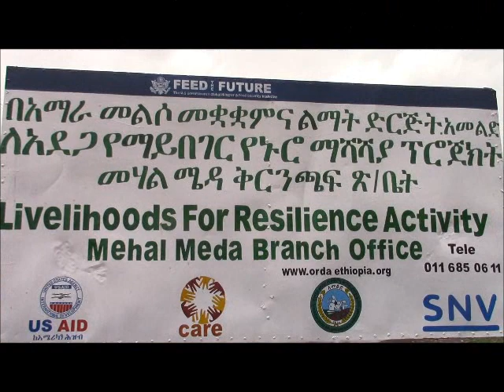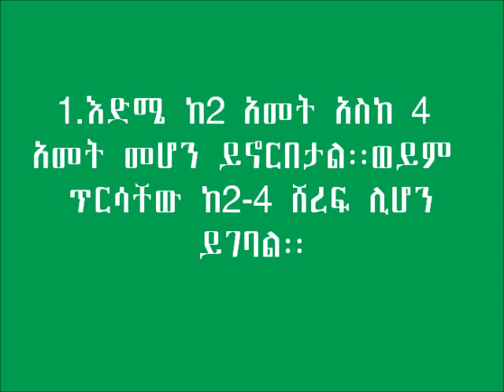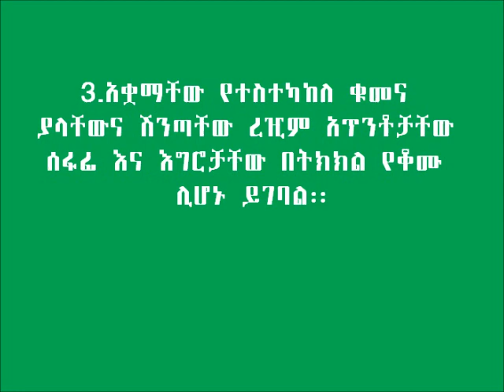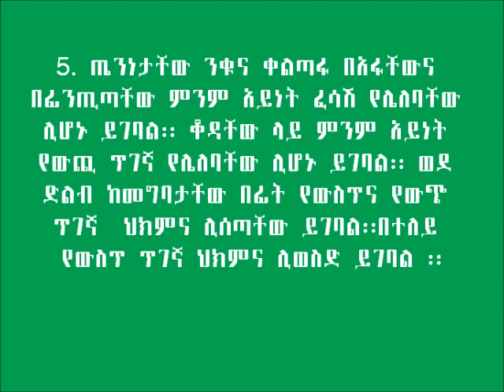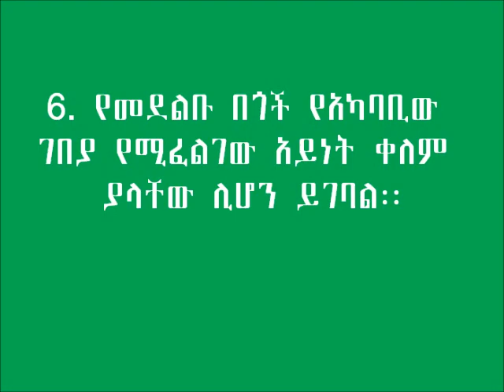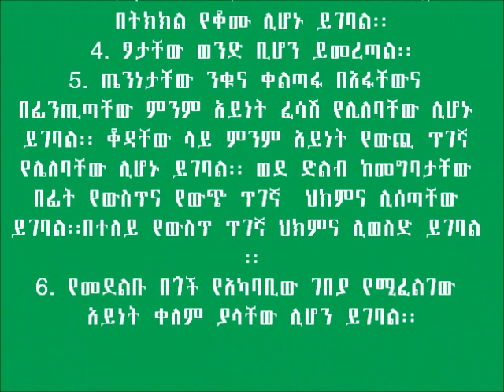MenzGera_selection for shoat fattening